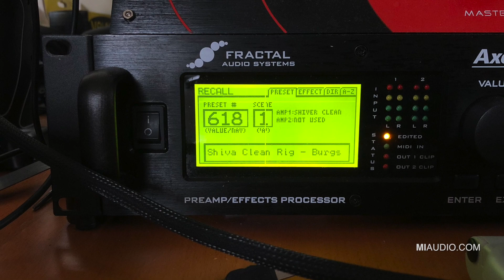MI Effects: LO-FI DELAY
Michael Ibrahim is a man of taste and distinction but he likes to do things his way. The Lo-Fi Delay is one such example. Michael has taken the now standard PT 2399 chip and instead of trying to recreate a classic, has made something with a little more personality: the LO-FI Delay. Two LFO modulations - square and triangle; two filter modes, 600ms of delay time, crazy self-oscillation capability... yet this delay can do the 'normal' thing as well. It's fun, inexpensive, as good as anything else out there and you'd be mad not to give it a shot. This is a long video - I apologise - but I hope it's worth the sitting as there's a lot to show.

Today's tools:

Guitar: 2017 Yamaha RS 820 CR (stock).
Amp: Bogner Shiva (clean channel) model - Axe-FX II XL+ FWQ9.04
Extra effects: N/A
Cables: Goodwood Audio and Providence
Power Supply: Strymon Zuma
Mic: Samson Airline77 (me)
Camera: Canon 60D (me) and Nikon D5100 (pedal)
Soundcard: AVID Mbox Pro 3 (for recording) & Fractal Audio Systems Axe-FX II XL+ (mixing and bouncing).
Software: Logic Pro X, Eventide/Newfangled Audio ‘Elevate’ Mastering Limiter, Apple Final Cut Pro X (video editing and Youtube compression).